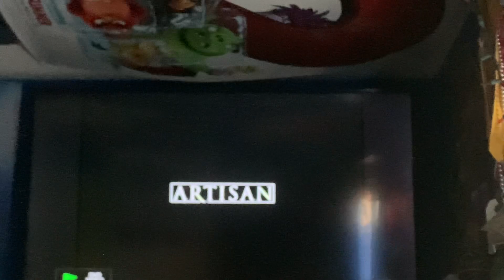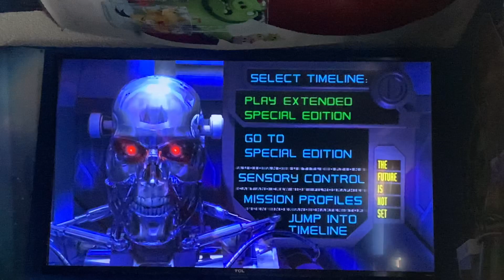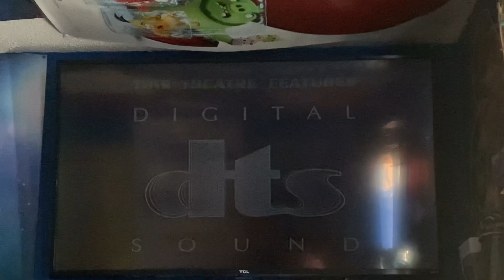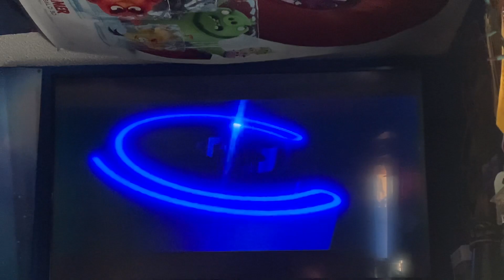Opening to Terminator 2: Judgement Day Ultimate Edition 2000 DVD (DTS Version)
Requested by @dvdmenuflixandfullspecialf7977
Thanks to @iGuy2007
NOTICE: This Is Extended Special Edition
Also Shoutout to @TheOO7ProductionsReturn